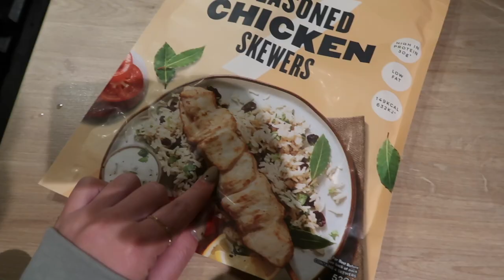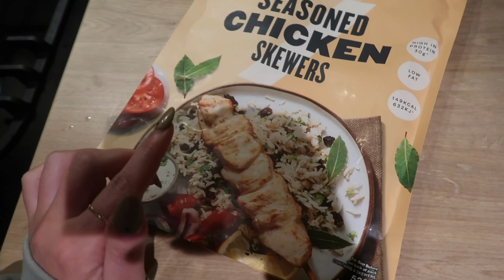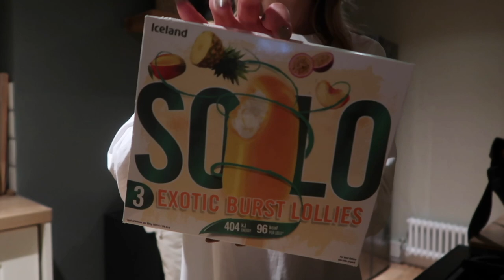VLOG 81: GETTING BACK INTO THE GYM & COME SHOPPING WITH ME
Paula’s choice toner
Water cream

White shirt
Black roll neck
Black trousers
New balance trainers

Black jumper
Maxi skirt
Denim jacket
Boots: na-kd (sold out)

Jo Malone rose collection

Denim maxi skirt
Maxi skirt

Eyebrow pencil
Lip liner
Skin tint

Isabel marant hat

Grow gorgeous

Grey jumper

Baggy jeans
High waist jeans